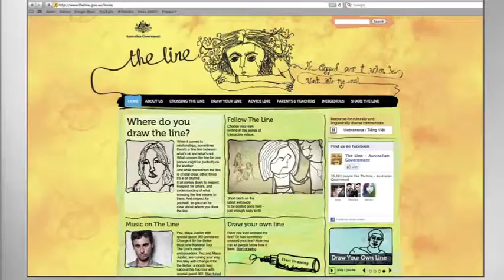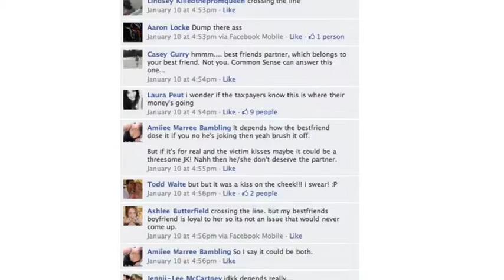The Line - Case Study